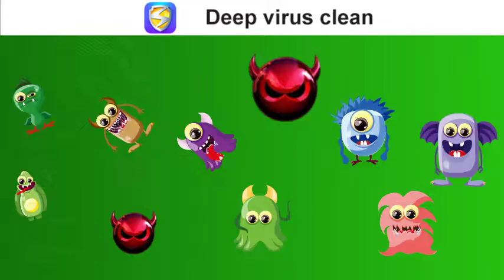VC3 12 14 6